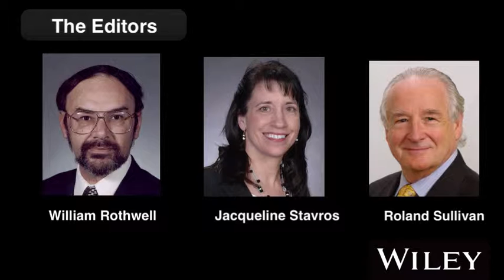Gervase Bushe & Robert Marshak: Dialogic OD Approach to Transformation and Change Part 2 of 2